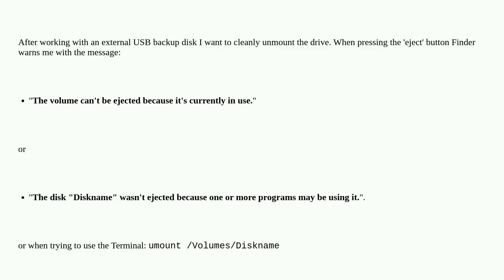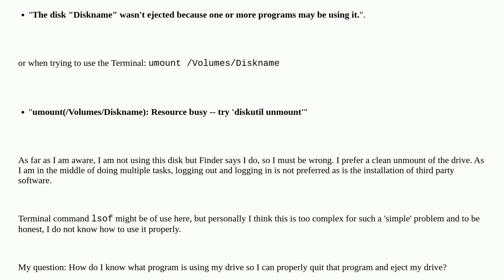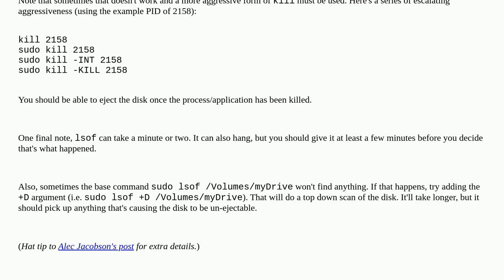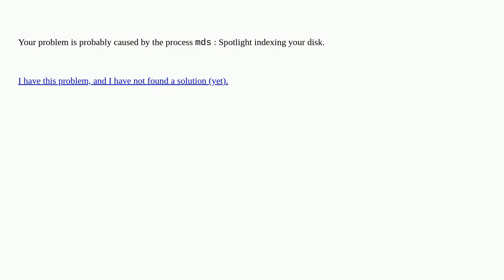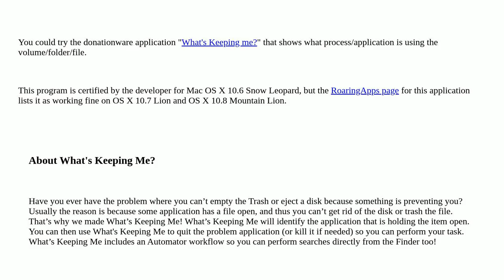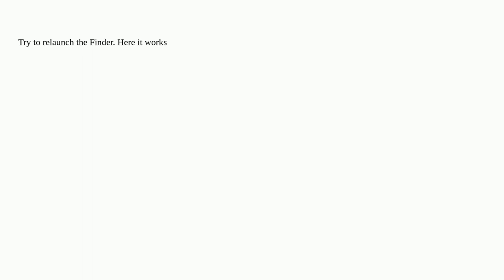Apple: The volume can't be ejected because it's currently in use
The volume can't be ejected because it's currently in use

A special thanks goes out to the community

  macos disk-volume external-disk eject